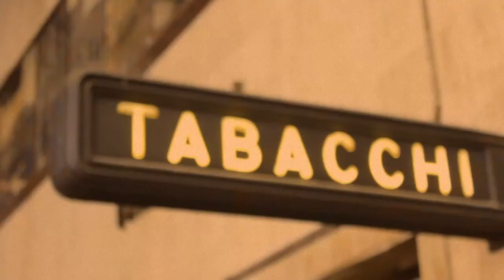Head Over Heels